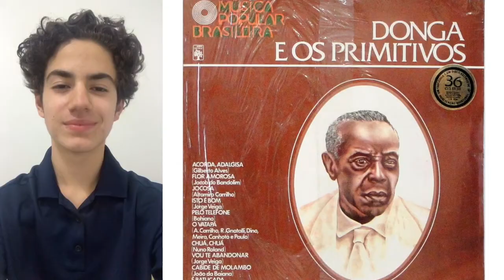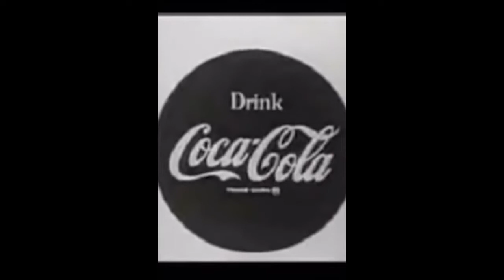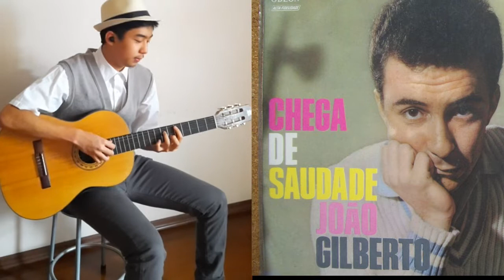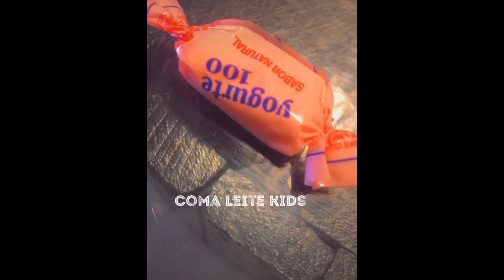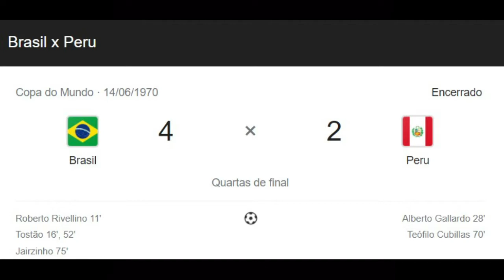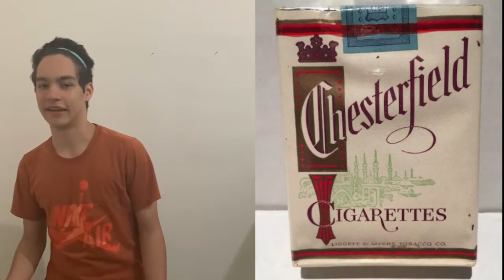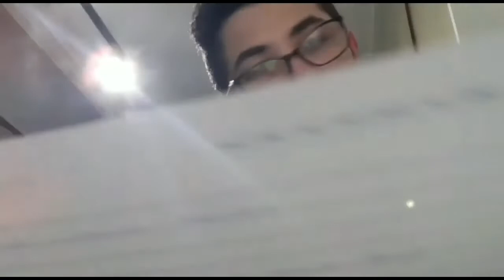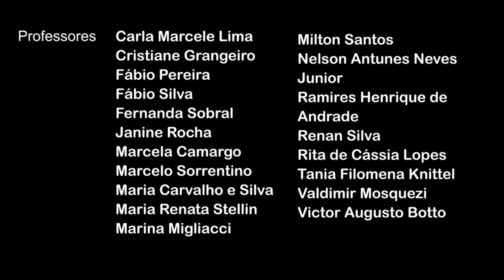Projeto Mídias 2020 - 9º ano EF - VERSÃO ESTENDIDA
Embarque com os alunos do 9º ano em uma viagem pelo tempo.
Rádio, TV, Internet... 100 anos de mídias!